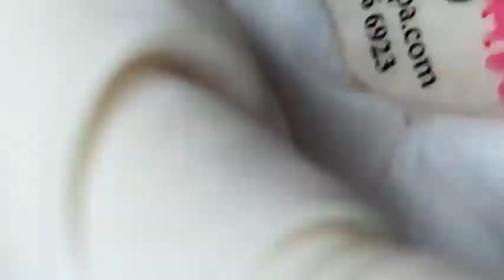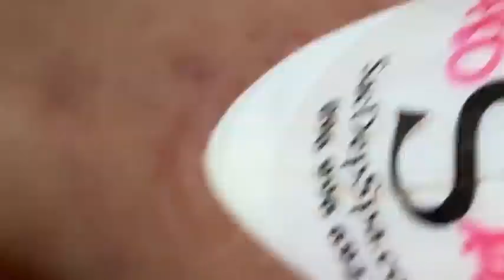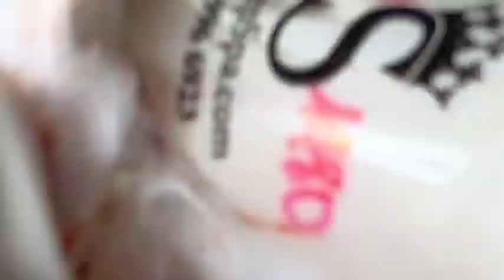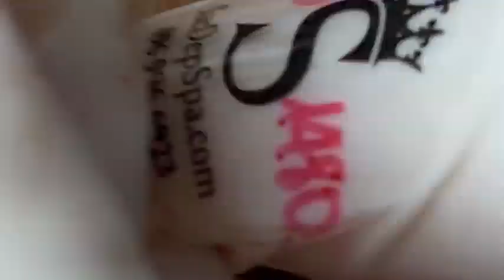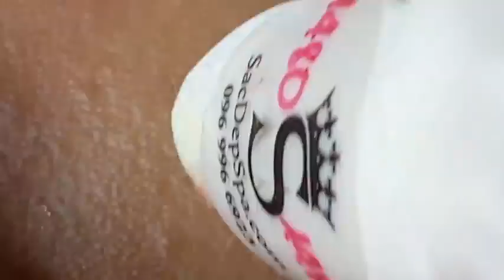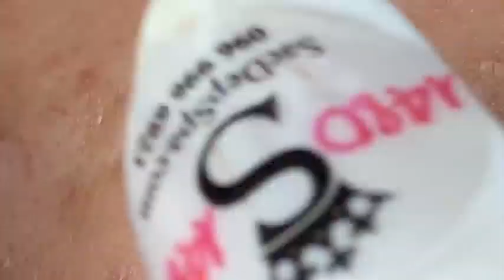𝐓𝐡𝐞 𝐁𝐞𝐬𝐭 𝐏𝐢𝐦𝐩𝐥𝐞 𝐏𝐨𝐩𝐩𝐢𝐧𝐠 𝐕𝐢𝐝𝐞𝐨𝐬 𝐘𝐨𝐮’𝐯𝐞 𝐄𝐯𝐞𝐫 𝐒𝐞𝐞𝐧